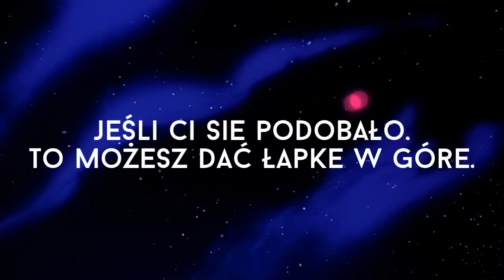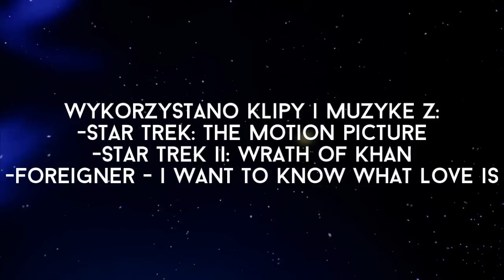Star Trek II: Gniew Khana - recenzja filmu [Maraton Star Treka #02]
Po tygodniach męki, związanej z montowaniem tej recenzji, wreszcie udało mi się ją wrzucić. Mam nadzieję, że było warto.